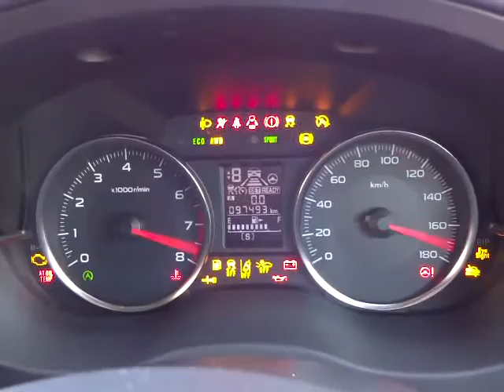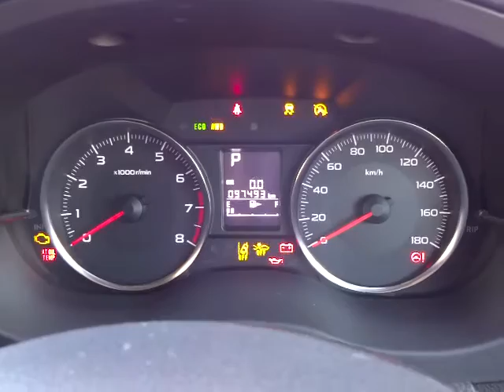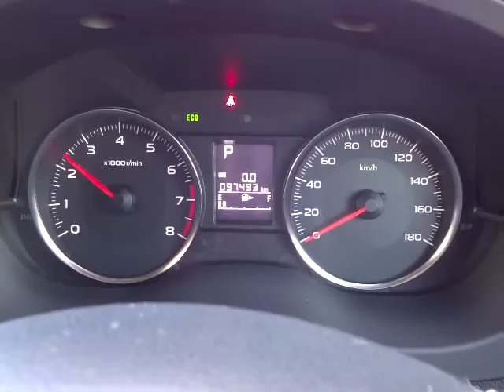スバル インプレッサスポーツ 2.0i アイサイト 4WD エンジン音 (A027)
スバル インプレッサスポーツ 2.0i アイサイト 4WD エンジン音

sakucity nagano
Models. Valid